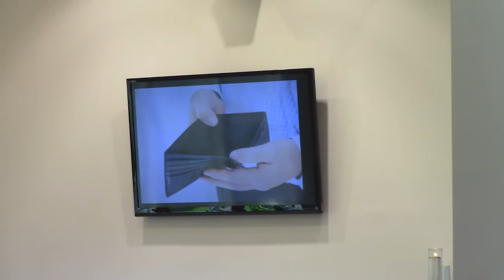Easter Sunday Sermon 4/16/17